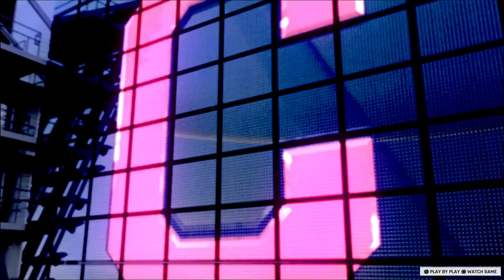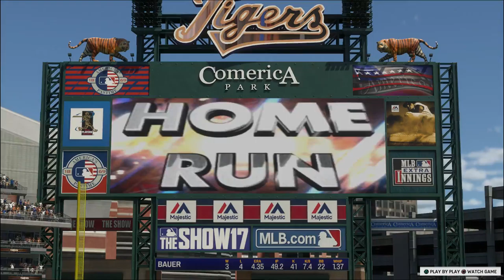Hiroki Suzuki RTTS / MLB the Show 17 / Ep. 81 Slicing, Slicing, Fair Ball?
Hiroki crushes one, the only question is does it stay fair?